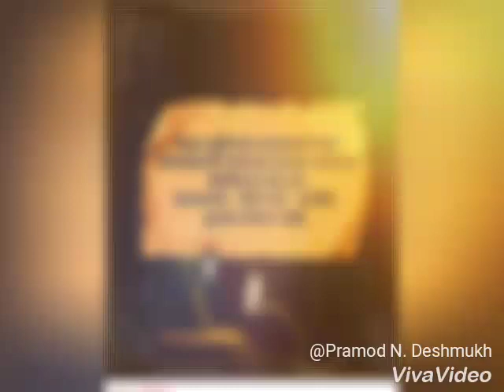Mjpv umarkhed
Video from Pramod Deshmukh B+ve